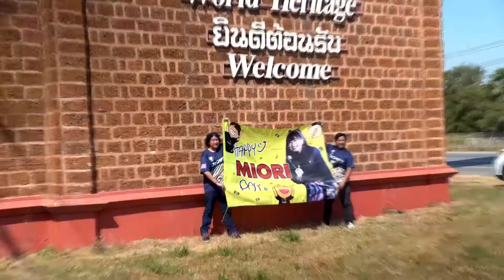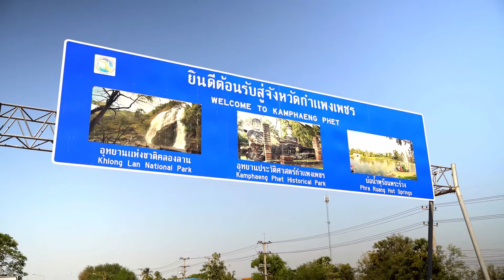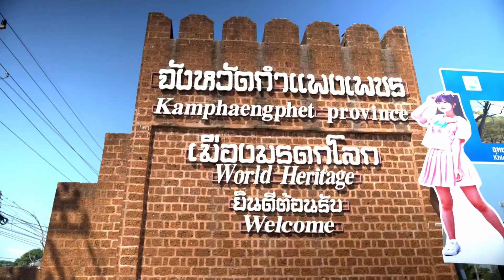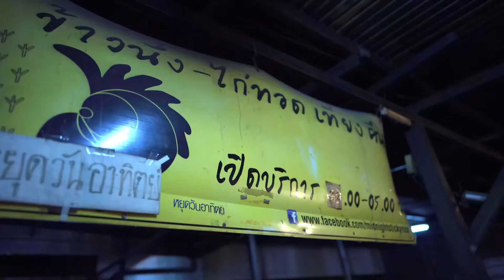คัม วิท มี่ EP.1 l ออกทริปตอนแรกก็ซวยเลย